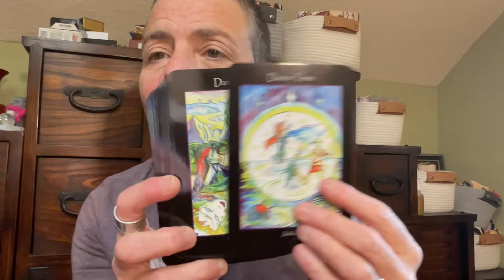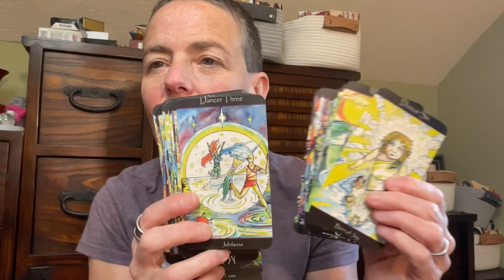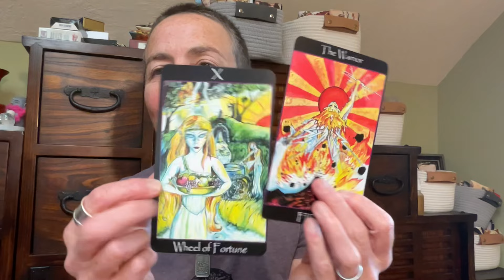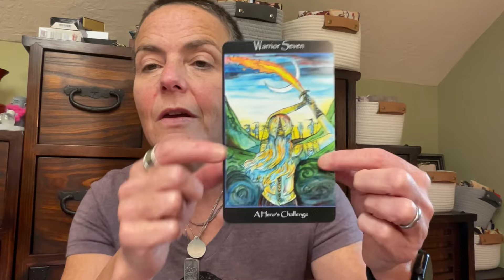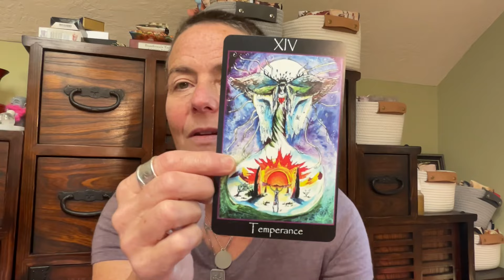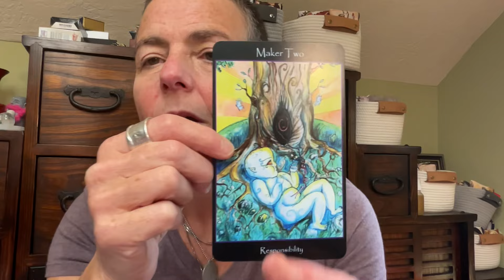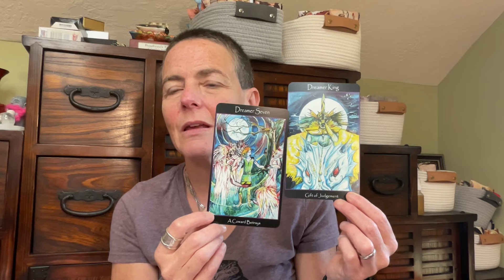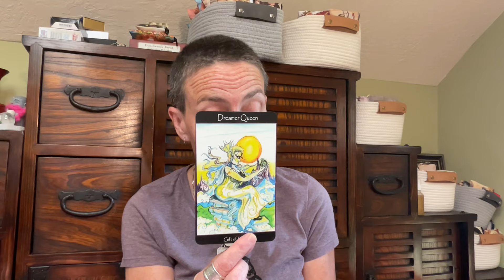TarObsession | What’s Your Tarot Obsession? (ft Tarot of the Sidhe)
Any decks that have you hooked, in surprising and unexpected ways?

To learn more about the dropm78 challenge - which runs Oct 15-Dec 31 every year - check out my and my YT playlist

To book a session with me or to inquire about mentorship, certification or training, see my

To buy my first book - nominated by the International Tarot Foundation as best tarot book of 2020